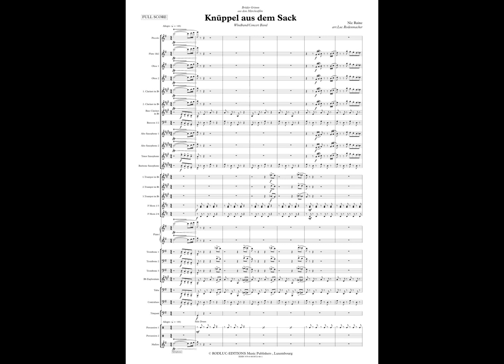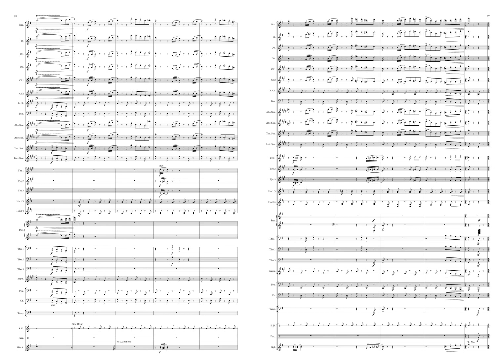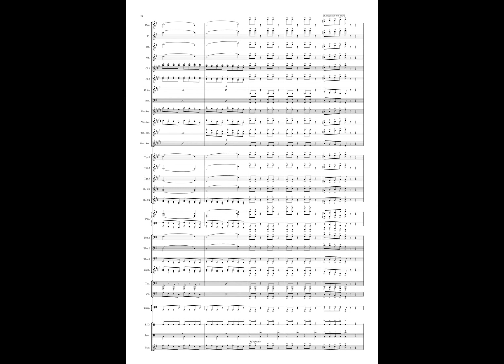Knüppel aus dem Sack - Concert Band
Knüppel aus dem Sack
für Concert Band /Windband - Grad 4
Arr.Luc Rodenmacher